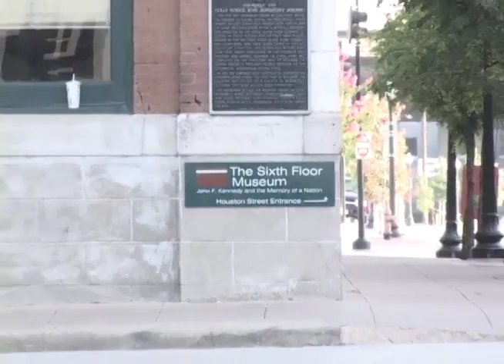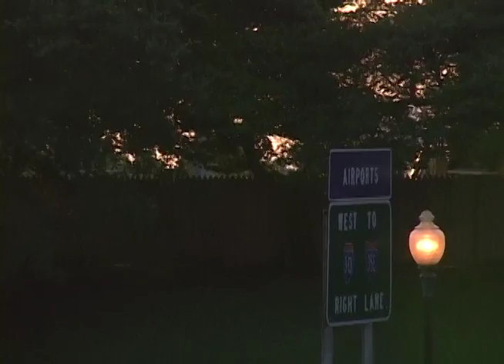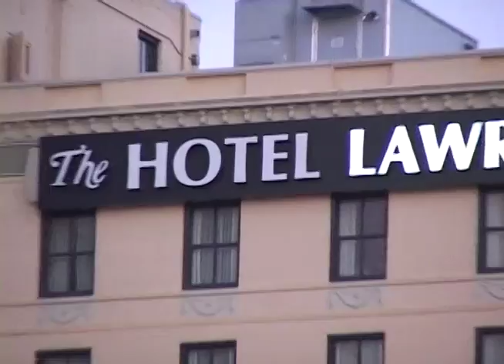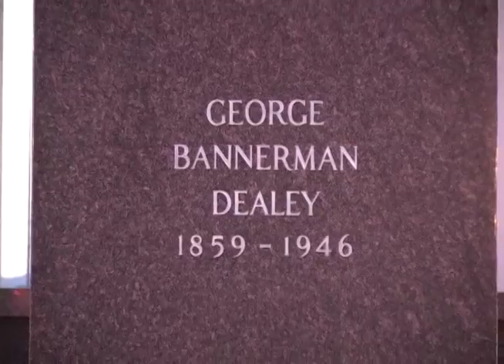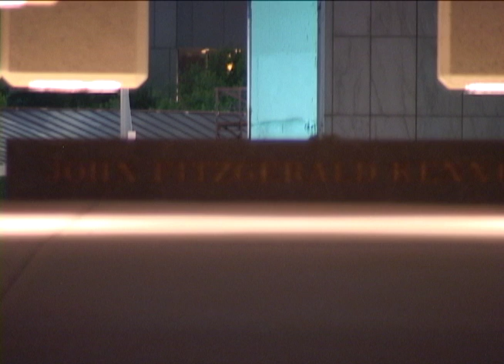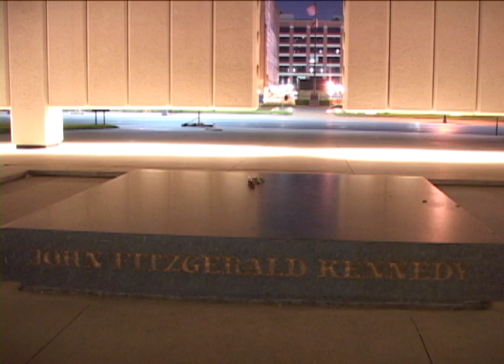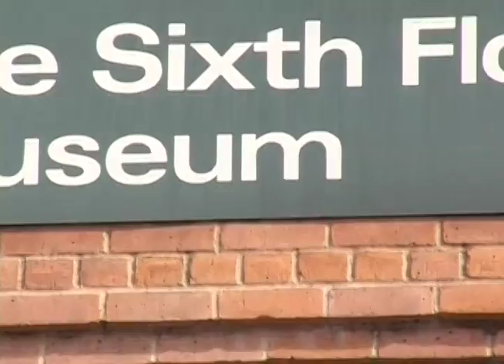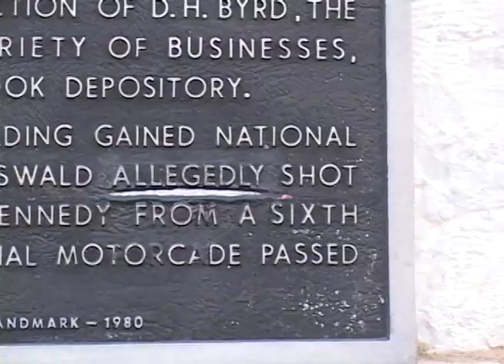JFK assassination: Dealey Plaza additional raw footage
Various shots of Dealey Plaza, where JFK was assassinated, taken in 2003.

This footage was originally shot for my documentary, From That Moment On: Three Conversations about Dealey Plaza (2005). It was the first long form film I made in graduate school and it won the Best Documentary by a Student award at the Deep Ellum film festival, in Dallas, but I never did anything with it because of copyright issues with some of the archival material in it. I have decided to share my raw footage, and some public domain items on YouTube, in the hope that others will find it interesting and useful. Feel free to use this footage as you see fit.